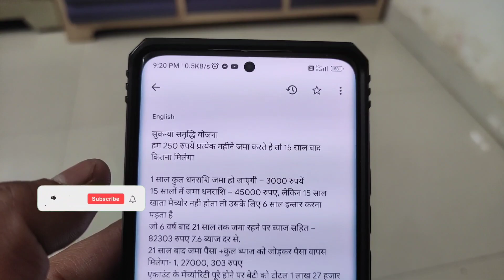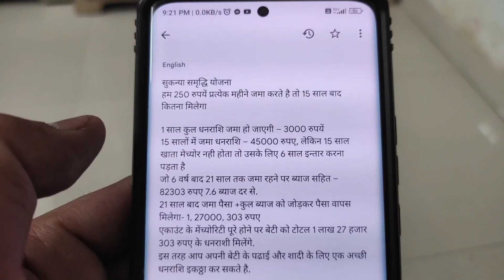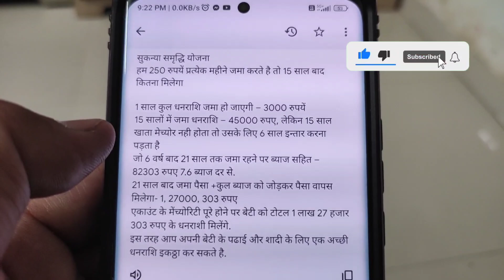महीने का 250 जमा करने पर सुकन्या समृद्धि योजना का खाता पूरा होने पर कितना मिलेगा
Sukanya samriddhi Yojana Mein mahine ka 250 rupaye jama karne per kitna milega